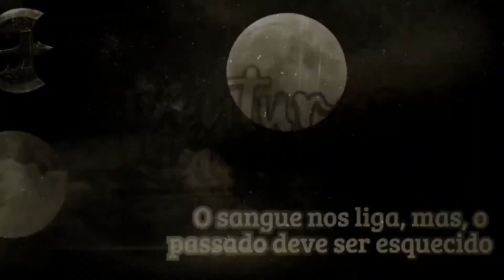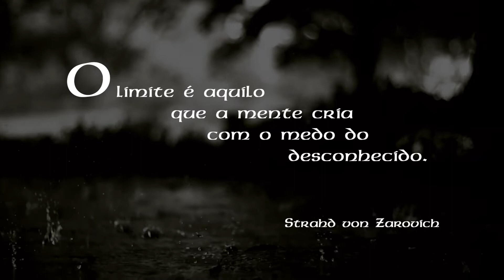Ravenloft 🐱 AD&D 🐱 BBB Tabaxi 🐱 Parte 8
Campanha de Ravenloft: Advanced Dungeons & Dragons 2ed, a querida trupe dos gatinhos BBB Tabaxis está de volta para enfrentar a vampirada. SirLockee narra uma longa campanha para os lindes jogadores Rê, Fábio, O'Neill e Ana, com seus respectivos gatinhos Bárbara (a Ladina Voadora de Dragões), Baguera (o Paladino de Lion), Bemon (o Gato Demônio) e Bela (a Clériga de Bastet).